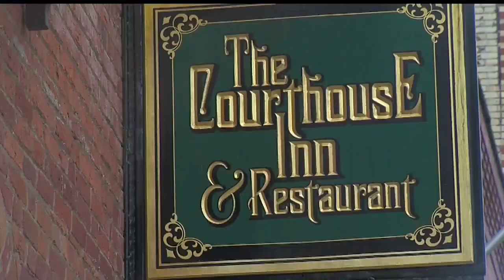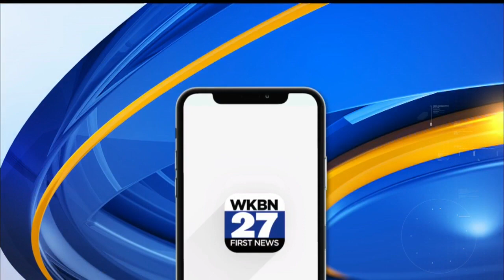Strict chef requirements are only thing keeping one Lisbon restaurant from reopening